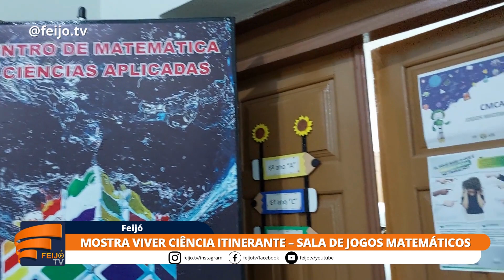Mostra Viver Ciência Itinerante em Feijó – Sala de Jogos Matemáticos